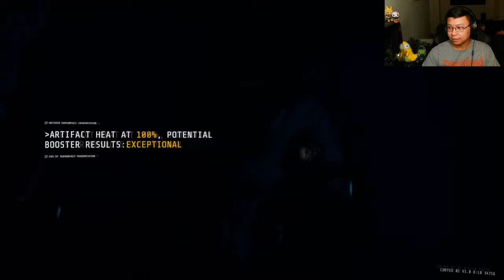If Tom Clancy made a Survival Horror Shooter | GTFO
Imprisoned, sent to hell, and we need to get the F out!
Maybe I just wasn't built to be a survivalist in horror games. Maybe my team sucks. But I do know this was a fun game. And I would be down to play this Tactical Horror Shooter again.

This channel is mostly for me to stream video games I want to play so that I can keep an archive of what I have done. Maybe I have a kid one day and they will want to see me play or hear my voice and go through these adventures with me.

Timecodes
0:00 Opening legs for me
1:55 Need to work as a team, this isn’t Call of Duty
4:15 GET IN THE DAMN CIRCLE!!!⭕️
6:25 You might be wondering how I got here
7:50 A BIG MONSTER
9:35 Tentacles
10:55 Glitches
13:50 Turn off tour flashlights
16:08 Hordes of hell spawn breaking down the door
17:10 Continuing on
19:46 Be aware of your surroundings